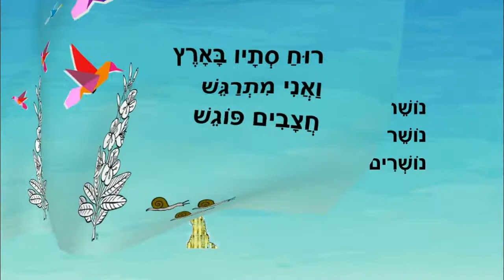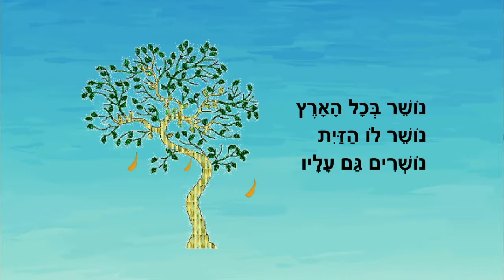רוח סתיו - סיפור קצר לילדים- כתבה: ריקי זקן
רוח סתיו
סיפור ילדים